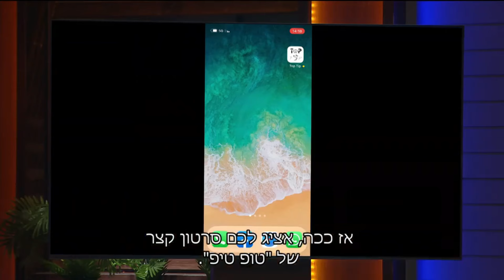הכרישים - אפליקציית TopTip